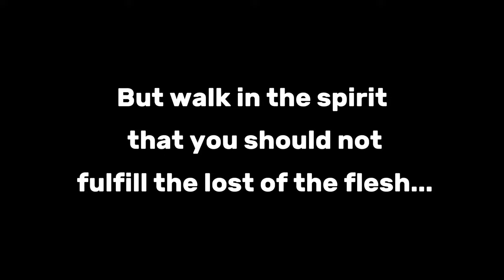The Great Battle (Eps 2) lasted Nigeria movie 2024#bodyandspirit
Welcome to laapdm tv a place of comfort. We teach people smartphone video editing and motion graphics and also propagate the gospel of our lord Jesus and humanity using short videos.
Follow us and be blessed as we brings you more inspiring videos like this every week.
YouTube Channel name: @laapdm tv
Facebook page name: @Laapdm tv
Instagram page name: @laapdm_tv